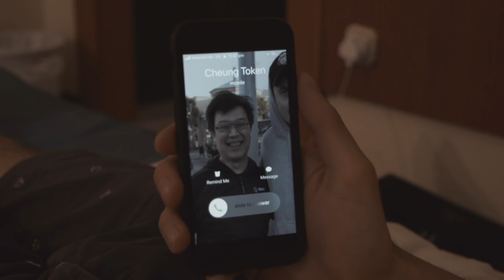DAY ELEVEN TeamCrypto on the RTWrace PaymentsRace Payments Race